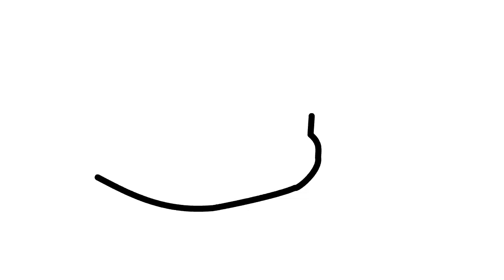Let's Draw Kids Turtle and Rabbit! Let's Learn Colors! Little Kids Channel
This video is for preschool children and children, to teach to draw turtles and rabbits. Let's learn the colors.

Teaching Numbers and Animals! Numbers 1 to 20! Numbers and Animals with Puzzle! Little Kids Channel